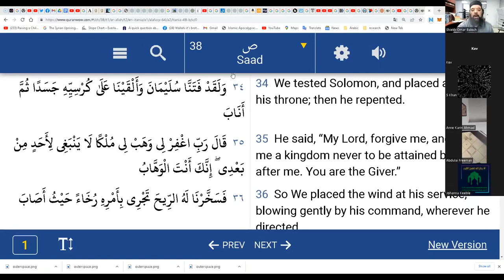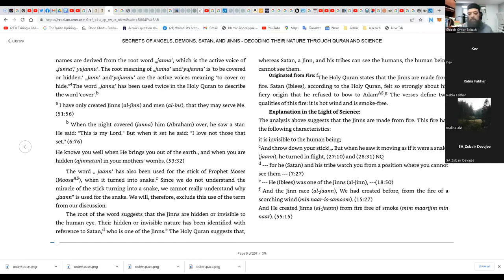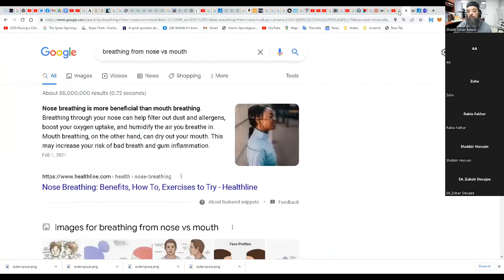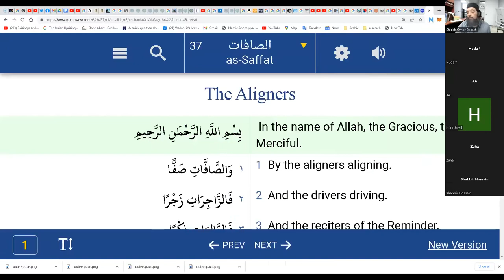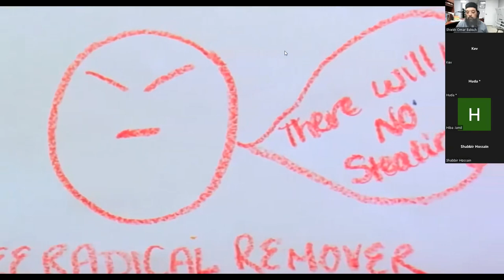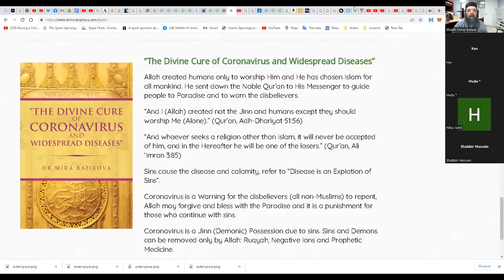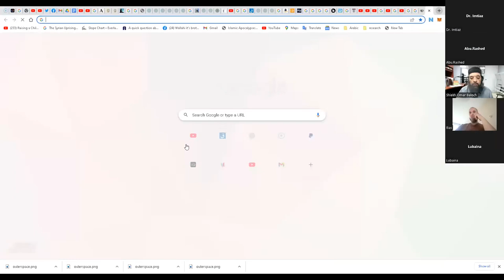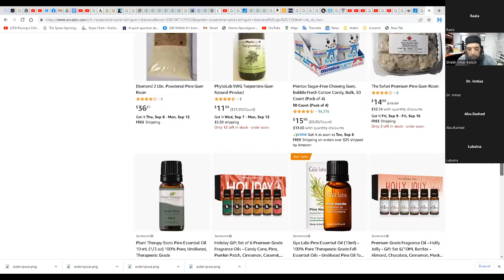Shiekh Omar Baloch - How Jinns use Parasites, & Viruses to Harm Humanity